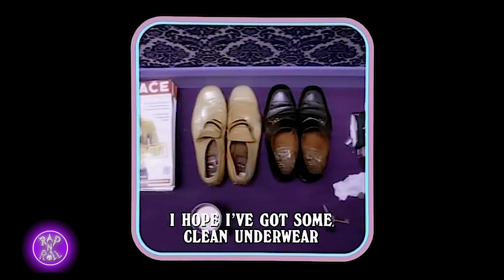Rap&Roll - Pulp - Disco 2000 - 08.04.2023. - Red TV